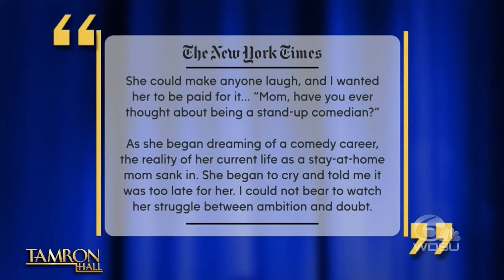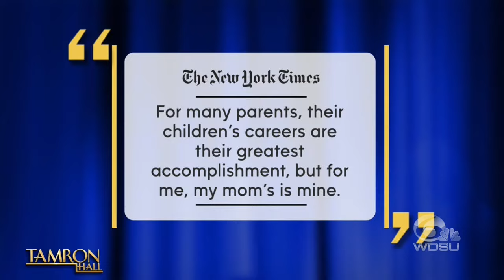Tamron Hall Show!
What an honor to have been featured on Tamron’s Golden Comedy Hour with the one and only Tamron Hall, alongside my daughter Zoya Garg. Look at how far we’ve come! Thank you to everyone, yes, all of YOU, for your support since day 1! It’s only going up from here!